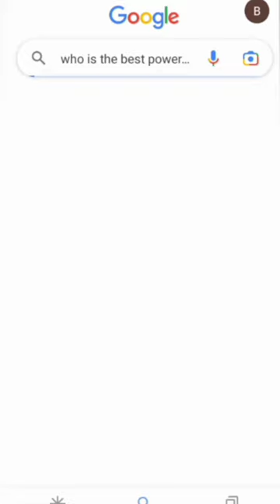Ashoka the great 🔥 arambh hai prachand tu